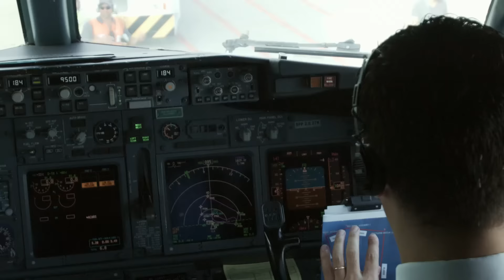GOL - Air to Air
Todos os dias mais de 85 mil pessoas embarcam em nossos mais de 760 voos em direção aos seus destinos no Brasil, América Latina e Central. Sejam bem vindos a GOL.